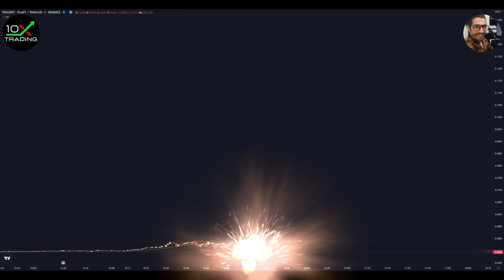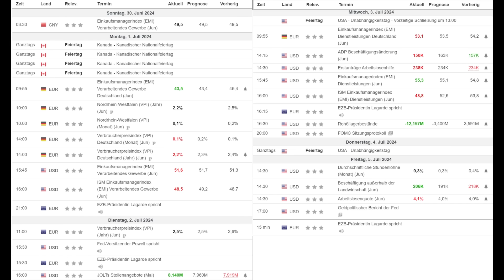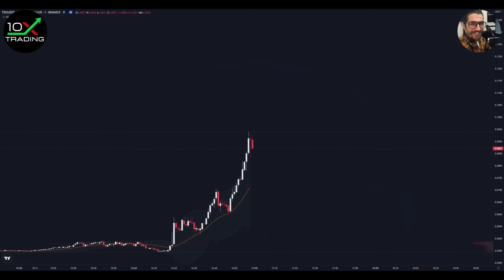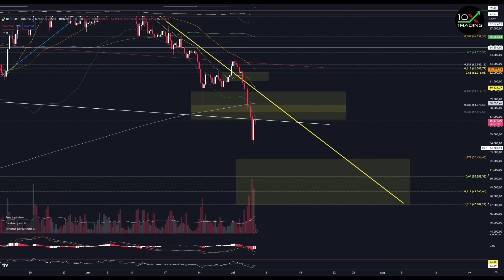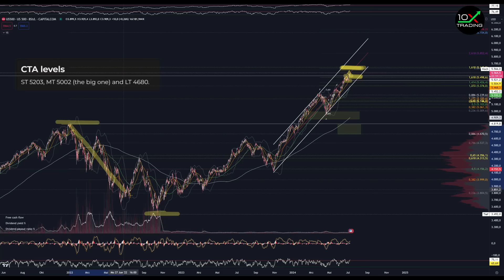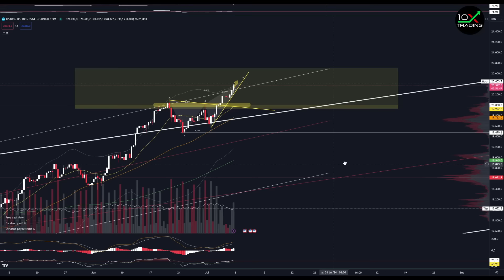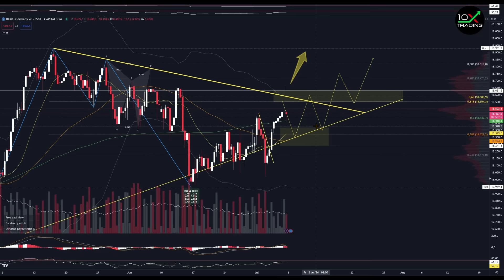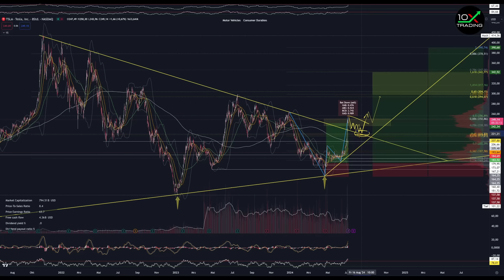AKTIEN - "ES WIRD EXTREM..."🍾🚀- "BITCOIN CRASH"😱- Tesla Paypal - WTI Gold Natgas - Hang Seng Nasdaq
👉🏻📖Trading/Mindset Bestseller
"Trading in the Zone" von Mark Douglas (deutsche Version!):

👉🏻🎙️Mein Mikrofon:

0x38C53700A0a4c5a90667de1Dd16EE1BEf3Be24Ad

👉🏻Quellenangaben:
- SentimenTrader (Grafiken)
- TheMarketEar/ZeroHedge (Grafiken)

00:00 Intro
00:23 Wirtschaftskalender / Makro / News
07:39 Marktanalyse / Charts
24:28 Aktien
28:34 Outro